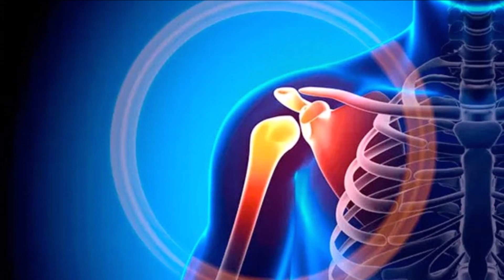LA TENDINITIS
La tendinitis es una condición dolorosa que afecta los tendones, que son las estructuras fibrosas que conectan los músculos con los huesos. ¿Cuáles son lugares más comunes que ocurre la tendinitis?  A continuación conversamos  con el Dr. Eric Hernández Ortíz -Especialista en Hombro y Codo.  Cuando de tu salud se trata escoge a Vivir con Salud con la periodista Luz Nererida Vélez… Somos Tu Nuevo Estilo de Vida